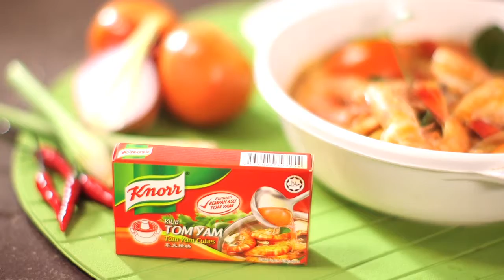Video Pemasaran Jenama & Branding Malaysia Terbitan Untuk Sifu Branding Food Reel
Mobile Marketing
Mobilevideography
Mobile Video